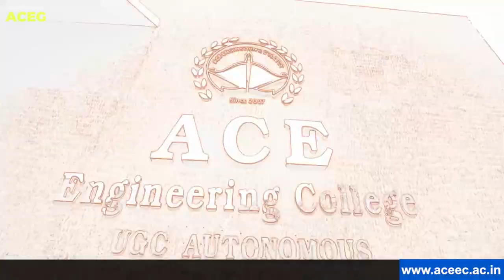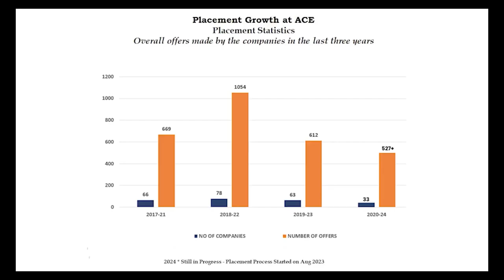ACE FIESTA 2024 COLLEGE ANNUAL DAY PROMO | ACE Engineering College Hyderabad | EAPCET/ECET Code ACEG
ACE Engineering College - An Autonomous Institution, Hyderabad Telangana. EAMCET CODE: ACEG | UGC Autonomous | NBA Accredited Courses | NAAC ‘A’ Grade with 3.2 Score | B.Tech Courses Offered: ECE, EEE, Civil, ME, CSE, IT, CSE (AI & ML), CSE (Data Science), CSE (IoT) | For Admissions enquire: 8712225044 or You can drop a mail on